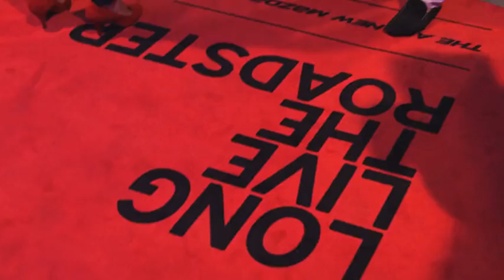LONG LIVE THE ROADSTER MX-5 World Premiere | AutoMotoTV